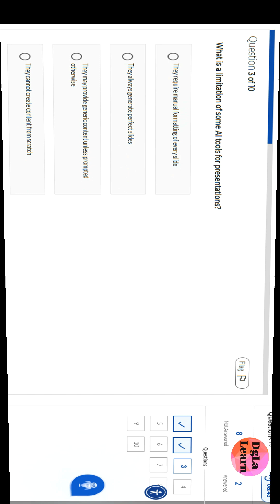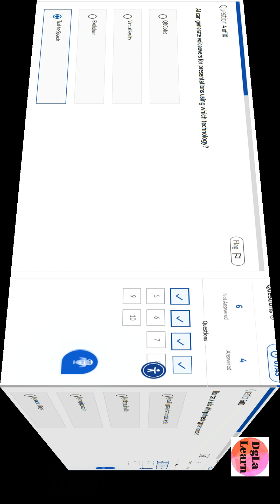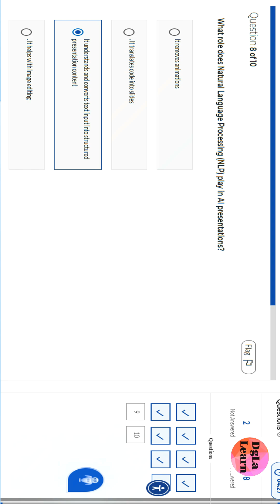AI for Presentations - 7 Final Assessment | iGot Karmayogi Answers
AI for Presentations:
📄 Brief Description (multilingual)
Artificial Intelligence (AI) is revolutionizing presentations—automating slide creation, content writing, design layouts, visuals and engagement analytics. This video shows how AI tools streamline the process, boost productivity and help you communicate ideas more effectively.

Hindi (हिन्दी):
कृत्रिम बुद्धिमत्ता (एआई) प्रस्तुतियों के तरीके बदल रही है—स्लाइड निर्माण, कंटेंट लेखन, लेआउट, विजुअल्स और एनालिटिक्स में स्वचालन हो रहा है। यह वीडियो दिखाता है कि कैसे एआई टूल्स प्रक्रिया को सरल बनाते हैं, उत्पादकता बढ़ाते हैं और आपके विचारों को बेहतर तरीके से संप्रेषित करने में मदद करते हैं।

Spanish (Español):
La Inteligencia Artificial (IA) está revolucionando las presentaciones: genera automáticamente diapositivas, escribe contenido, diseña layouts, sugiere imágenes y analiza la participación de la audiencia.

Portuguese (Português):
A Inteligência Artificial (IA) está a revolucionar como as apresentações são criadas, entregues e analisadas. As ferramentas de IA ajudam a gerar slides, escrever conteúdos, sugerir visuais ou gráficos e fornecer análises de público.

Indonesian (Bahasa Indonesia):
Kecerdasan Buatan (AI) telah merevolusi cara presentasi dibuat, disampaikan, dan dianalisis. Alat-alat AI dapat membantu membuat slide, desain tata letak, menulis konten, bahkan menyarankan visual atau grafik berdasarkan topik.

German (Deutsch):
Künstliche Intelligenz (KI) revolutioniert, wie Präsentationen erstellt, gehalten und ausgewertet werden. KI-Tools helfen beim Generieren von Folien, Design-Layouts, Schreiben von Inhalten und sogar bei der Vorschlag von Visuals oder Charts basierend auf dem Thema.

French (Français):
L’intelligence artificielle (IA) révolutionne la façon dont les présentations sont conçues, délivrées et analysées. Les outils d’IA peuvent aider à générer des diapositives, concevoir des mises en page, rédiger du contenu, suggérer des visuels ou graphiques selon le sujet.

🔍 Most Searched Queries/Questions (Multilingual & Indian Languages)
What are the best AI tools for presentations?
How does AI help in creating presentation slides?
AI presentation design tools 2025.
Automate slide creation with AI.
Generate presentation from text using AI.
AI analytics after presentation – what can it do?
Presentation software with artificial intelligence features.
AI slide generator vs manual design.
Future of presentations with AI.

Hindi (हिन्दी)
11. प्रस्तुति के लिए एआई उपकरण क्या हैं?
12. एआई कैसे स्लाइड बना सकता है?
13. एआई प्रस्तुति डिजाइन 2025.
14. एआई से प्रस्तुति स्वचालित कैसे करें?
15. प्रस्तुति के बाद एआई एनालिटिक्स क्या कर सकती है?

Spanish (Español)
16. Herramientas de IA para presentaciones pdf o ppt.
17. ¿Cómo crear presentaciones con IA?
18. Diseño de presentaciones con inteligencia artificial 2025.
19. Generador de diapositivas por IA vs diseño manual.
20. Analítica de audiencia después de la presentación con IA.

Portuguese (Português)
21. Ferramentas de IA para apresentações ppt.
22. Como a inteligência artificial ajuda em apresentações?
23. Automação de slides com IA em 2025.
24. AI para apresentações de negócios.
25. Analítica pós-apresentação AI.

Indonesian (Bahasa Indonesia)
26. Alat AI untuk presentasi terbaik.
27. Bagaimana AI membuat slide presentasi?
28. Presentasi otomatis dengan AI.
29. Generasi slide AI vs manual.
30. Analitik penonton dengan AI setelah presentasi.

Japanese (日本語)
31. プレゼンテーション用AIツールとは？
32. AIでスライドを自動生成する方法。
33. 2025年プレゼンAIデザイン。
34. AIプレゼンテーション分析とは？
35. ビジネス用AIプレゼン作成。

German (Deutsch)
36. Beste KI Werkzeuge für Präsentationen?
37. Wie hilft KI bei der Erstellung von Präsentationsfolien?
38. Automatisierte Folienschaffung mit KI 2025.
39. KI-Analytics nach der Präsentation.
40. Präsentationen mit künstlicher Intelligenz erstellen.

French (Français)
41. Outils d’IA pour les présentations ppt.
42. Comment créer des diapos avec l’IA ?
43. Design de présentation IA 2025.
44. Générateur de diapositives IA vs design manuel.
45. Analyse d’audience IA après la présentation.

Indian regional languages
46. प्रेझेंटेशन एआई उपकरण मराठी.
47. উপস্থাপনার জন্য এআই টুল বাংলা।
48. ਪ੍ਰਜ਼ੈਂਟੇਸ਼ਨ ਲਈ ਏਆਈ ਟੂਲ ਪੰਜਾਬੀ।
49. പ്രെസന്റേഷൻ എഐ ഉപകരണങ്ങള്‍ മലയാളം۔
50. ಪ್ರೆಸೆಂಟೇಷನ್ ಎಐ ಉಪಕರಣಗಳು ಕನ್ನಡದಲ್ಲಿ।
51. પ્રેઝન્ટેશન માટે એઆઈ ટૂલ ગુજરાતી।